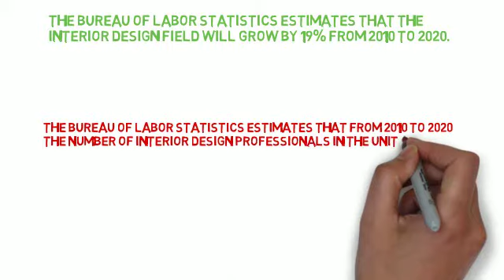Furniture and Interior Design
Interior design and furnishing the home.